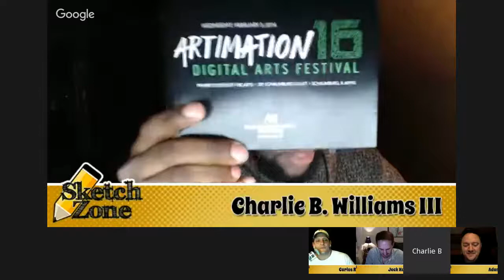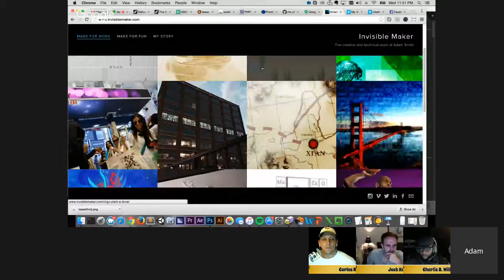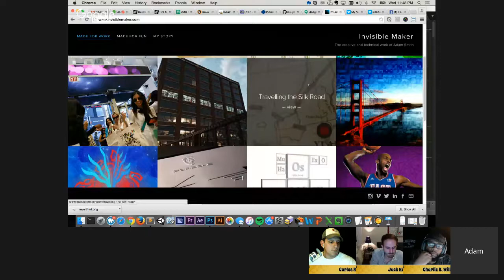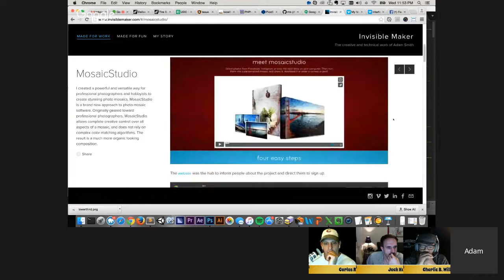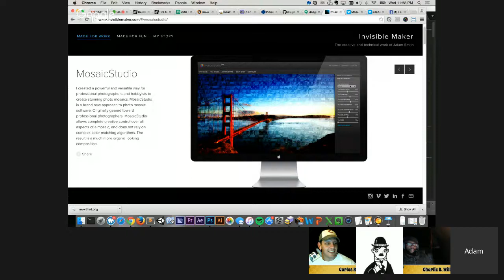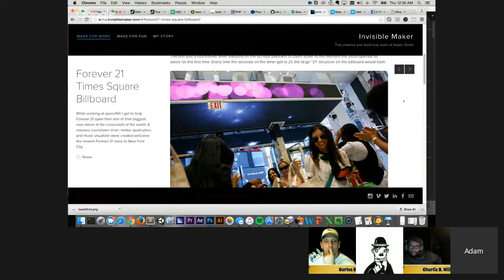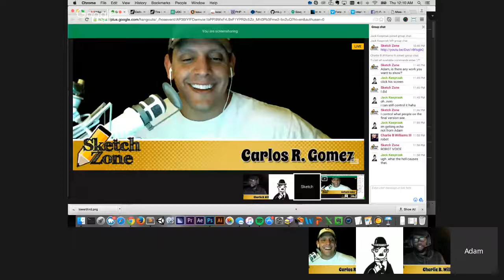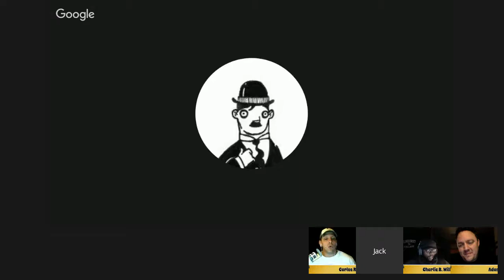Episode 49: Adam Smith - You Can Code Sh!tty In Any Language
Adam has been a maker all his life. Early on it was LEGOs and Lincoln Logs and his sandbox. Today it's technology and pixels and users. He studied design and systems thinking at the Minneapolis College of Art Design, and focused those skills on Interactive development for ad agencies. He has worked for various ad agencies since 2004, as well as two years working client-side at Target Corporation. Currently he co-owns a digital development agency.

Adam shares with us his journey through school to become a developer and finally a business owner.  He explains how important it is to build a network by working in corporate America.  We chat a bit about the demise of Flash and how his job has changed because of it.

Oh and we talk about the Jucy Lucy.  Mmm mmm good.

Charlie B. Williams III Twitter: @CBW3